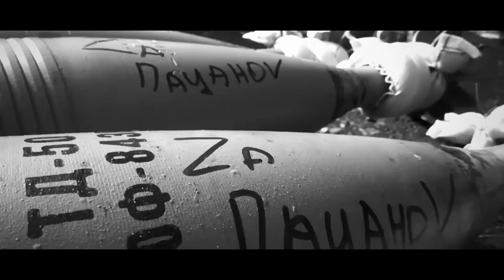"Саур- Могила"_ муз. и сл. Юрия Канельского